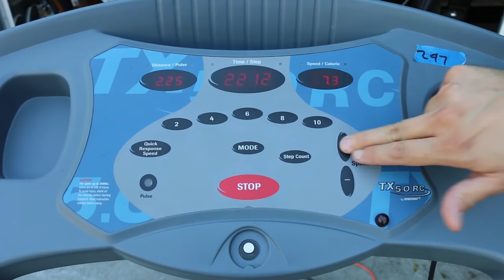Getting Dressed on a Treadmill! (FAIL)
It's been a while but Jukka is back in action and the vlogs will slowly but surely start coming back! After Jukka visits the secret headquarters for our secret project we head to the office where Joey, JC and Jukka figure out if it's possible to get dressed on a speeding treadmill!

Instagram: jukkadudeson, jarppidudeson, hpdudeson, jarnodudeson